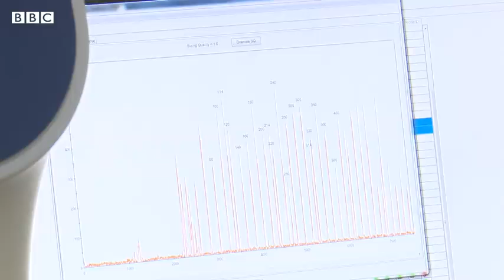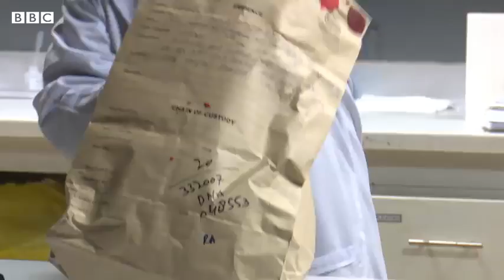Motorway Rape Case How did DNA help identify culprits - AR Knowledge